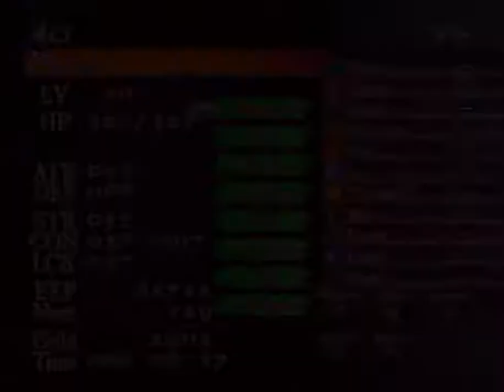Castlevania: Curse of Darkness – Part 21: Gameplay │ Backlogged Games